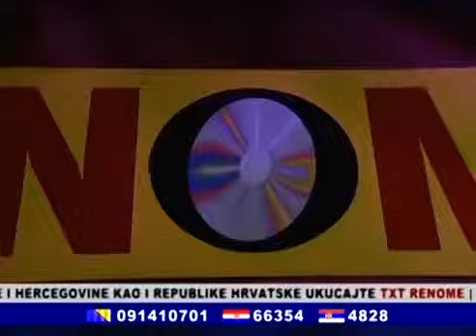Bozo Vorotovic - Sinovi - Svijet Renomea - (Renome 29.01.2010.)